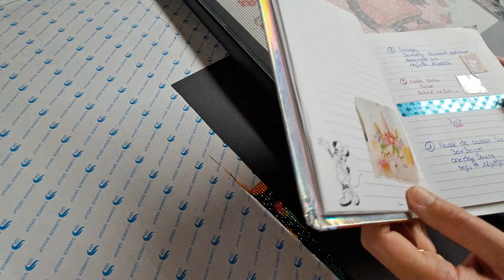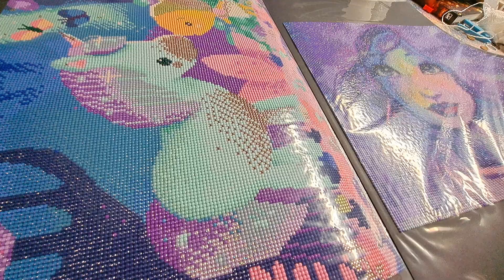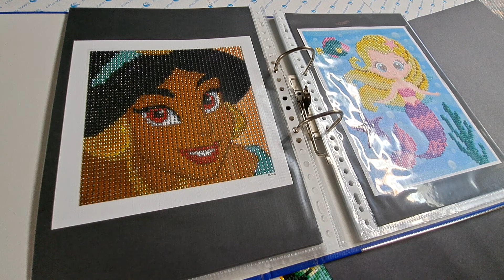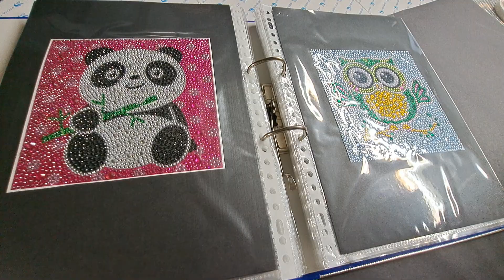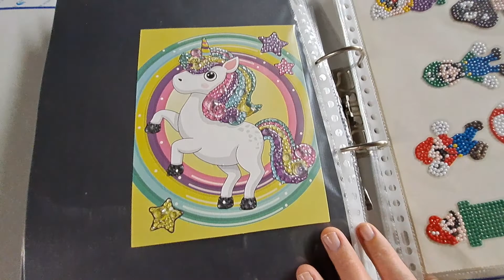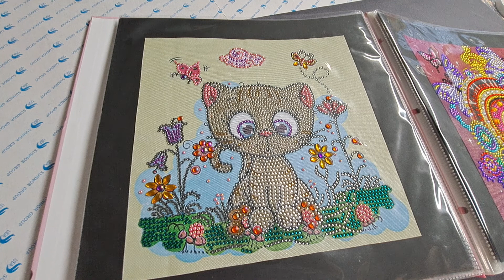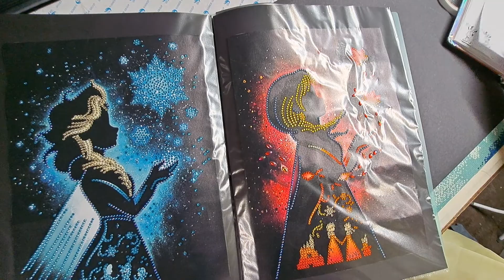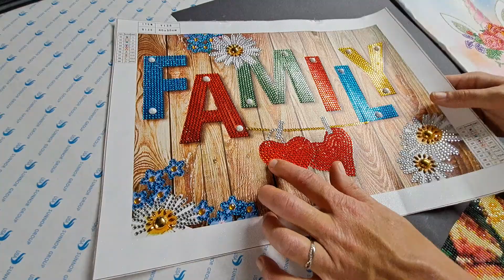Diamond painting: mes produits fini de juillet et août 2022 💗🤩